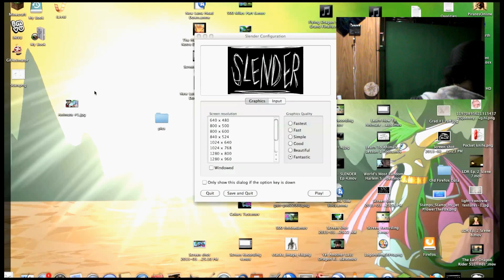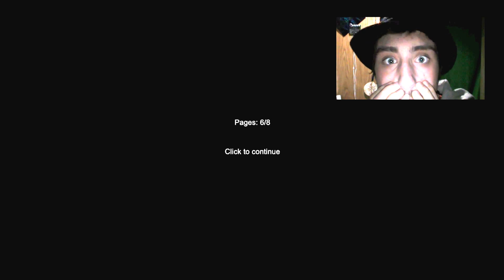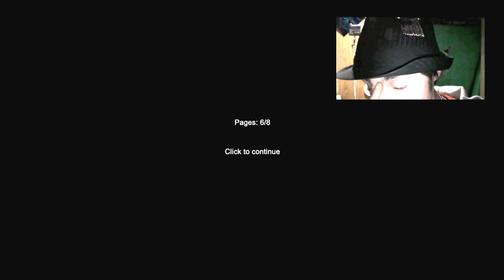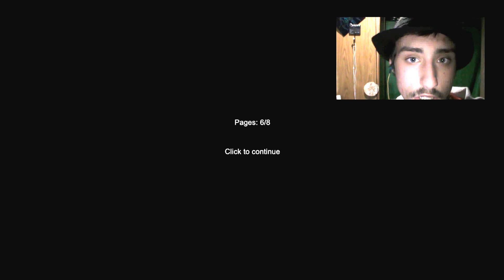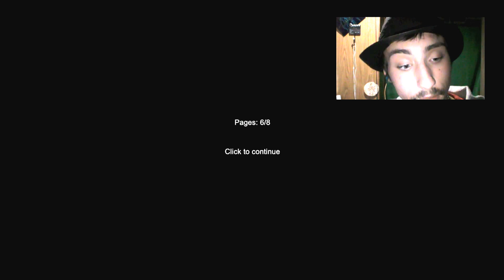Let's Play - Slender Scares Rango! Ep. 5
I play Slender Man

Become a star 2 behold!

Favorite and like if you please!
Just takes a second, click with ease!

Slender Scares Rango Ep. 5